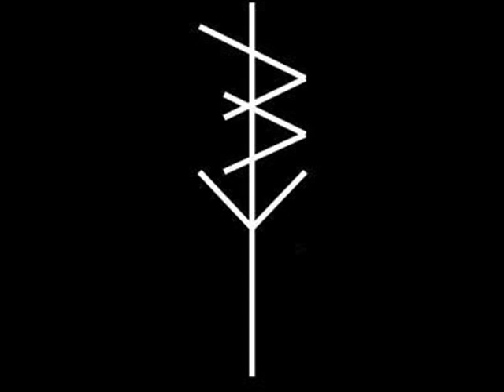Extract - Nuclear Demonstration 2013 (Full EP)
Hardcore/Metal from Winnipeg, Canada.
"Nuclear Demonstration 2013"

01. Destroyer Of Worlds
02. The Dear Leader
03. Heisenberg